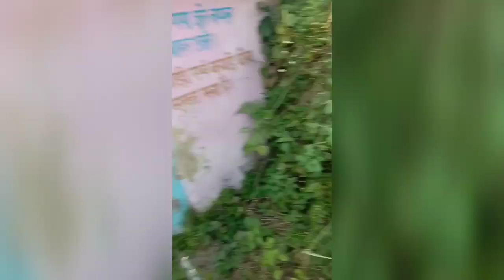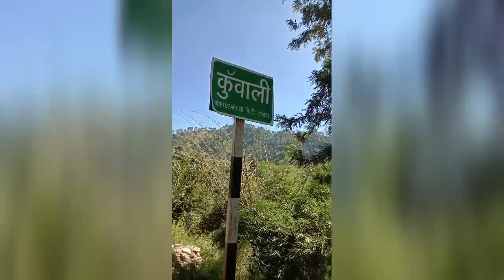mere Ghar se pahad ka najara